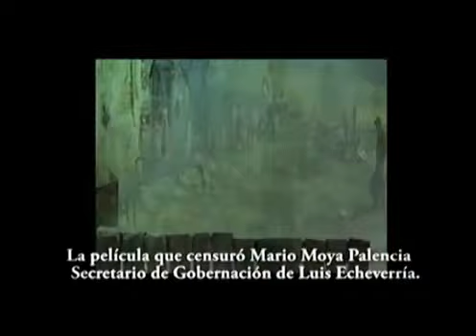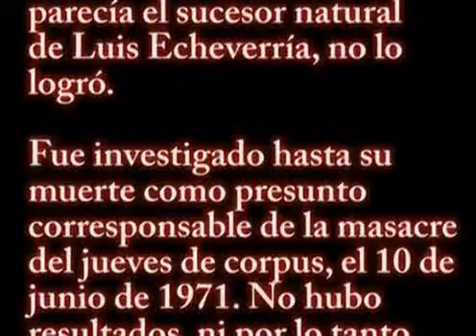Antonio Aguilar: Censura y proyección de Zapata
La película Zapata, protagonizada por Antonio Aguilar fue filmada por iniciativa del presidente Gustavo Díaz Ordaz, censurada por Luis Echeverría y restaurada gracias a José López Portillo. Si te gusta este video agradecemos tus donativos a nuestro canal México en su Memoria a través de este enlace. Si deseas contribuir a realizar más documentales como este, agradecemos tus donativos en a la cuenta de Paypal con este enlace